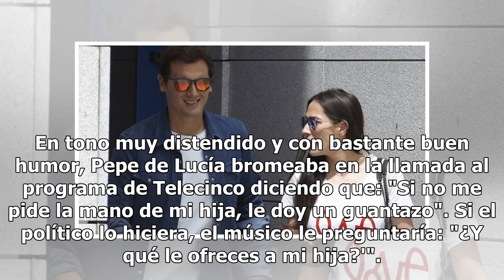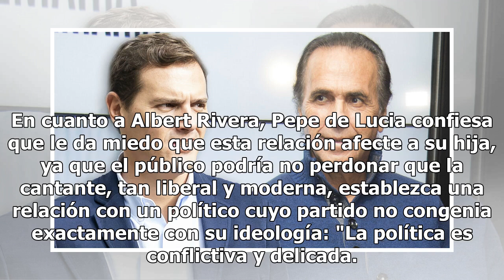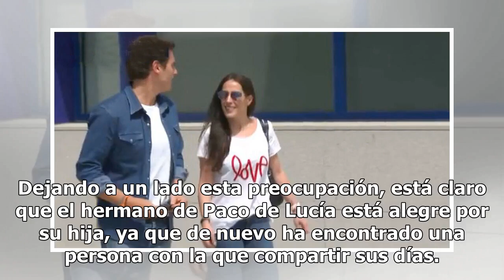Pepe de Lucía, padre de Malú, sobre Albert Rivera: "Si no me pide su mano, le doy un guantazo"